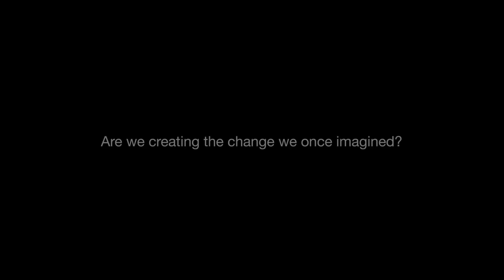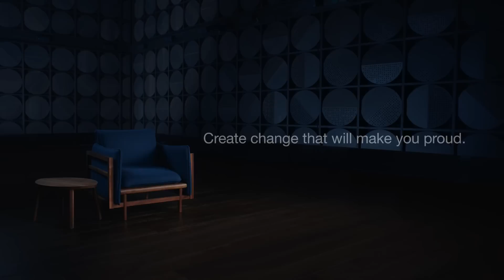Make Your Change - Jess, Student, Faculty of Engineering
Hear about Jess’ experience with the Monash Nova Rover team, and what it’s like to be female in a predominantly male-led industry.